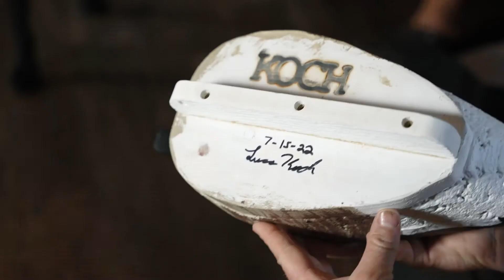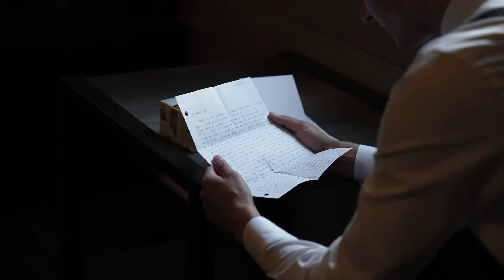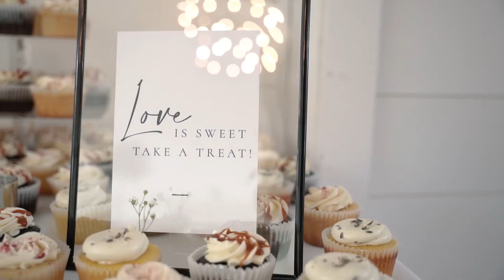Jennifer & Luke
married on July 16, 2022 in Somerset, WI.

venue: La Pointe Events